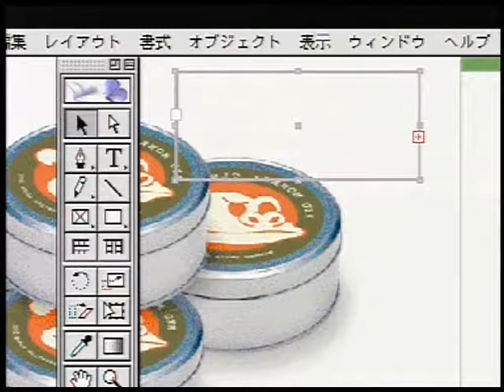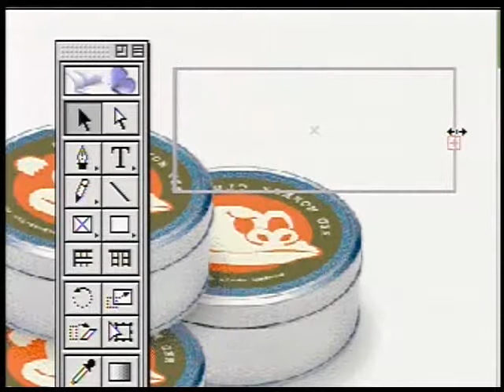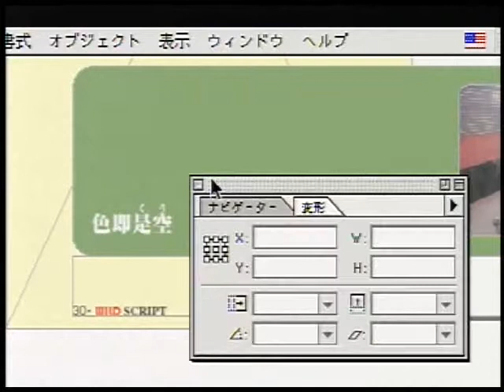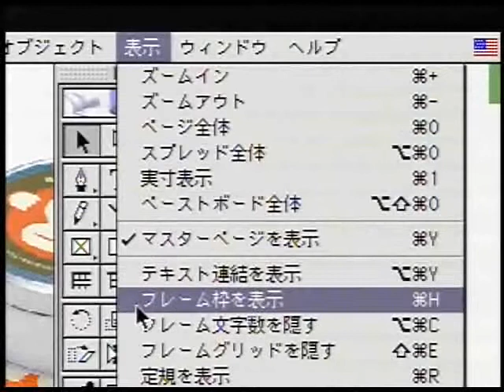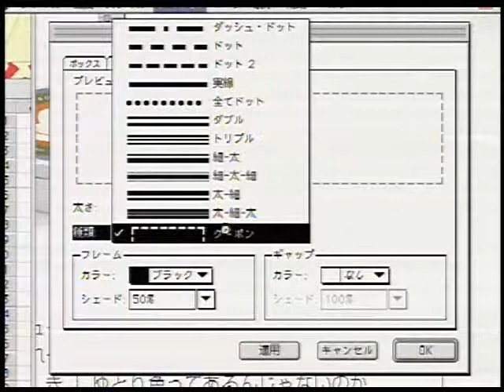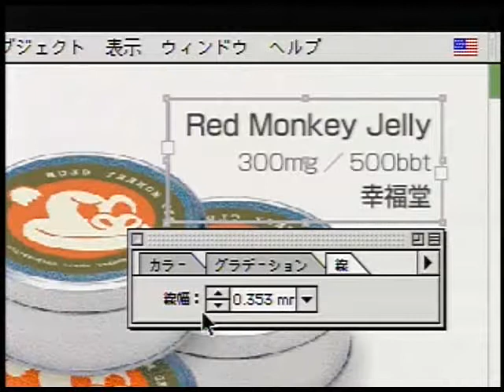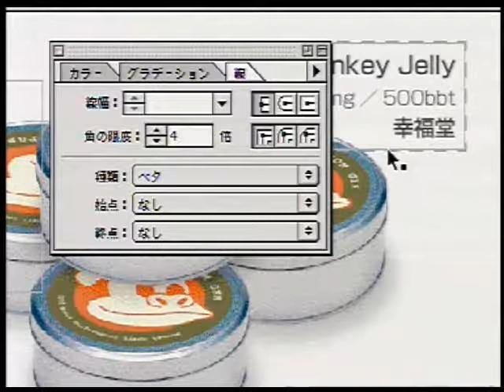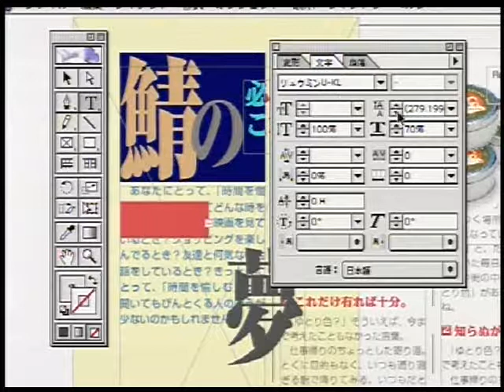Adobe InDesign 使い方講座 5巻 2章「QuarkXPress テキストフレームの設定」前半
アテインDVD"誰でもわかるAdobe InDesign"全8巻、
計9時間にわたる講座を全てYoutubeで公開中！

アテイン(株)で過去に販売したDVD教材「誰でもわかるAdobe InDesign日本語版」全8巻を
すべてYoutube でご覧いただけます。
（最新のバージョンとは操作や機能が異なる場合があります）

5巻ではQuark XPress(講座内ではバージョン4.1)のファイル操作について学んでいきます。

Quark XPressのファイルを開けるといっても
それぞれに独自の操作体系や、設定のデフォルトなどももっているため
そっくりそのままデータを開けるとは限りません。
どのような設定が読み込めて、どのような設定が有効ではないのか、
この講座ではあえて、定型的な文書ではなく
雑誌のようなフリースタイルのドキュメントを例に解説していきます。

この講座では前半後半に分けて
QuarkXPressのテキストフレームの設定について学習していきます。

前半はテキストフレームの基礎について解説しています。

動学.tvのIndesign講座なら最新バージョンのCS5はもちろん
全てのバージョンの講座が視聴できます。